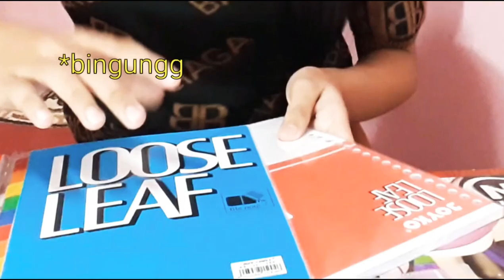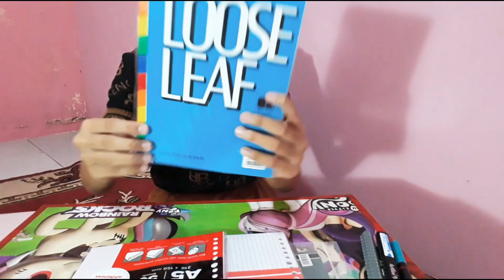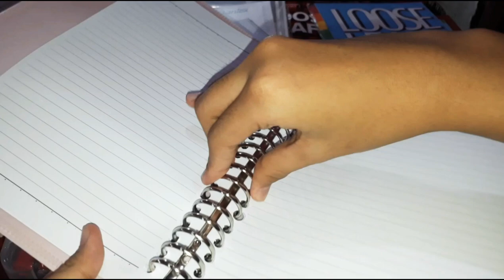Shoppe Stationery HAUL!!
Assalamualaikum hai semuaa kembali lagi sama aisyah hari ini dable up yaa!! Tpi  untuk 3-4 hari kedepan mungkin libur dulu yaa biar aisyah gaa pusyinggg ngedit plus mikirin konten makanya semangatinn terus aisyah ya!!! Jangan lupa di shyer channel aisyah biar tambah banyak subs nya dan aisyah tambah semuaaangattt lagi okee!! See you guyss💖💖 Wassalamualaikum